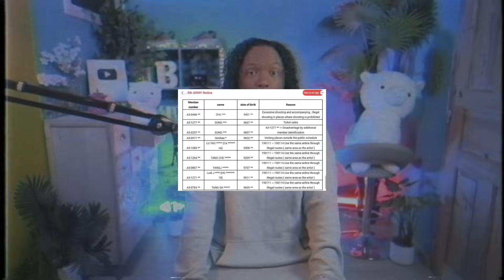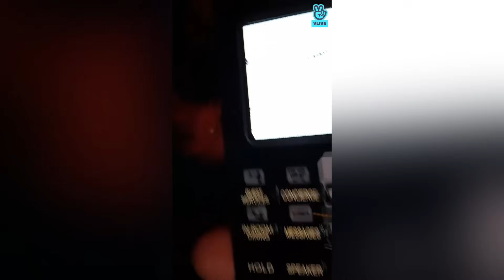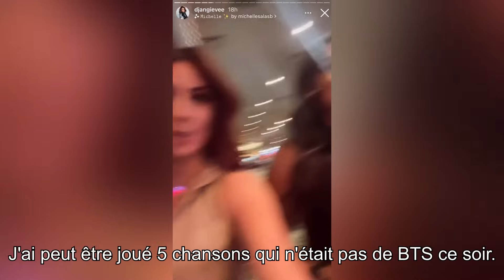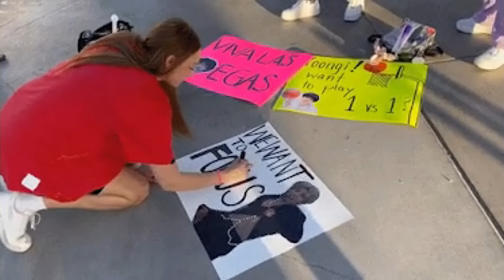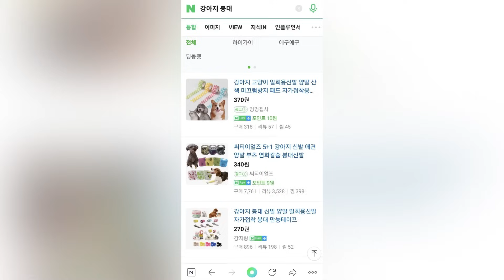BTS FAIT SCANDALE À LAS VEGAS ! (Sasaeng, Vi*lence ...)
Nouvelle vidéo d'actu K-pop sur les scandales qui ont frappés BTS à LAS VEGAS !